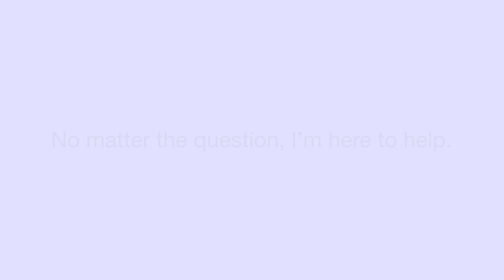No Dumb Questions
As a Realtor I'm here to answer any questions you have. Well, ALMOST any questions.